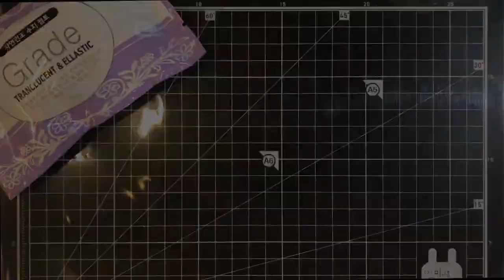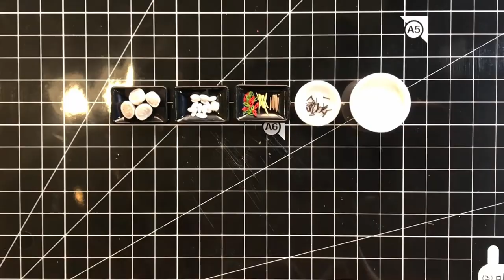[미니토끼의 만들기 무료강좌] 진한 사골 국물 떡만둣국 만들기~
미사사의 그레이드,핫티스 수지점토로 진한 사골 육수 떡만둣국을 만들었어요~ 재밌게 봐주세요^^